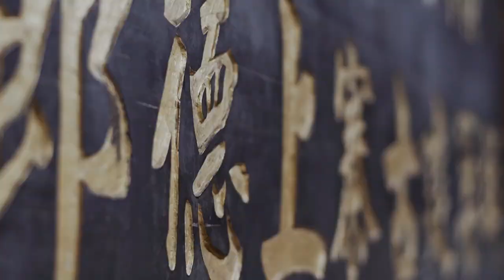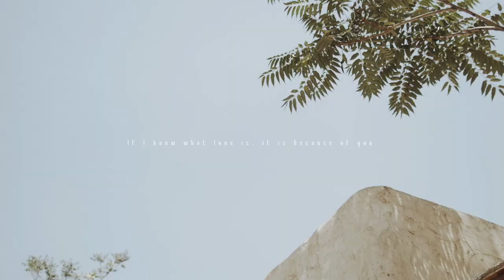PAN + LI Miao nationality engaged & A Trip to the Desert